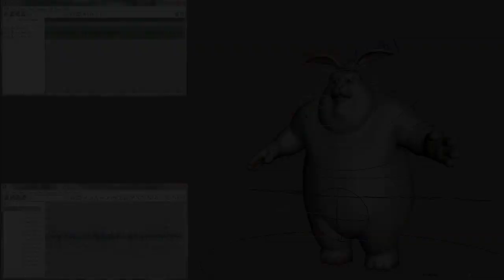Rabbit Williams Maya 3D Character Animation, Robin Williams, Mrs Doubtfire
Hi friends, long time no post :)

Here is one of my last creations. I'm currently working hard to improve my animation and lip sync skills, so as to get a job (soon, I hope!) on an animation pipeline, movie or game.

The extract is from the movie Mrs. Doubtfire (©20th Century Fox), starring Robin Williams. I apologize for the non-frenchee. I only had and worked on the french version of this extract, though I like better the original one! Robin is just irreplaceable ;)

The rabbit model (Rabbit 1.2.0) is a free rig that you can find Try it yourself, it's really easy and funny to manipulate and make it speak :)

As usual, I did the animation in Maya and the editing in After Effect. The jazz piece at the end is a free music

I called this video "Nath's MTA" (Movie To Animation), since I'm planing to create more animations like this, using free rigs to shoot funny or famous movie extracts.

As always, comments are most welcome. Also, let me know which movie extract you'd like to see me animate, I'll have a look at it ;)

Take care,
Nath

3D maya animation movie film rig CG rabbit robin williams doubtfire nathanael "Computer Graphics" Cartoon Animated Bunny Blender 3ds